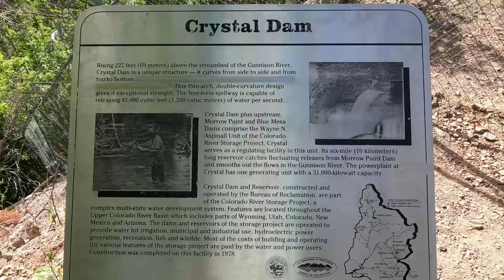Inside Black Canyon of the Gunnison: A Scenic Drive Down to the Gunnison River with 16% Grades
The last time we drove the East Portal Road to the bottom of Black Canyon was about 4 or 5 years ago.  Our daughter Jenna was with us at the time and it was just a quick stop on our way to a concert where we were playing that evening.  This time we stayed a few hours, not just in the bottom of the canyon, but also along the canyon rim looking down to where we had been.

The difference in elevation from High Point along the rim (8,289 feet) to East Portal (6,547 feet)is over 1,700 feet.  While the view is spectacular from the top with it's steep walls and deep, dark, violent cuts, it's very peaceful down in the canyon at East Portal.  It's a 5 mile drive from the park entrance to East Portal and the road is not for the faint of heart.  With grades of as much as 16%, narrow lanes, and sharp switchbacks it can be a little harrowing.  Do not to use your brakes too much, but rather downshift to help maintain your speed and control.  Once you are down along the Gunnison River it's a different world.  The road is flat and runs along the river form the primitive trail and camping area to the gate at the Crystal Dam.  Here you will find a picnic area, restrooms, and lots of places along the river to fish.  If you take a primitive trail remember that poison ivy is prevalent along the base of the canyon.

If you are planning on driving the East Portal Road please make sure your vehicle, and you, are up for the challenge.  You do not want to have car troubles while driving down into, or once you get to the bottom of the canyon.  Cellphone signal is sketchy at best.  Though you are down in a canyon you are still over 6,000 feet in elevation.  Take plenty of water as there is no potable water at the bottom.  Use sunscreen and hats and stay hydrated, it is a very dry climate.  There is no swimming or kayaking in the river.  Though it looks calm, it is not.  The current is very swift and there are many obstacles under the surface.

There will be a second video showing our adventures on the canyon rim.

Facebook Messenger:  Paul Estep
Facebook Reels:  Just hit the star on the right side of the reel

Equipment:
iPhone 13
Akaso EK7000 Camera
GoPro Hero 9 Black
Bcway Phone All-in-One Travel Tripod with Remote
onn. Wireless Selfie Stick
Trekking Poles, Insulated Bottles, and Backpack are Ozark Trail
Hiking hat is a Tilley

We travel in a 2019 Toyota RAV4 XLE front-wheel drive with over 162,000 miles. We are still praying for a small Casita camper to tow behind it.

Recorded July 14, 2023 at East Portal in Black Canyon of the Gunnison National Park, Colorado.